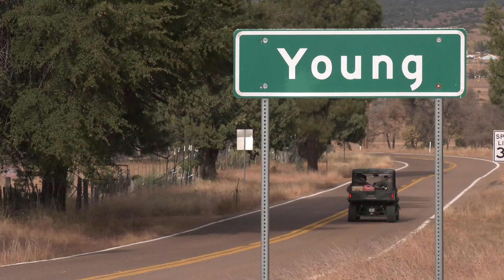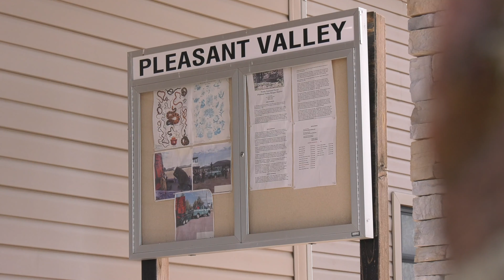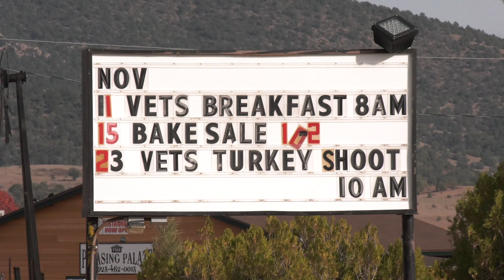Gila County Supervisor Woody Cline: Plans for the former US Forest Service Admin Site in Young, AZ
On a clear autumn  day in 2019 Gila County's District 3 Supervisor Woody Cline hosts a tour of the former US Forest Service administration building in scenic Young, Arizona -- and explains current plans to redevelop the site for future use in the Pleasant Valley community.

Phone
Postal
  c/o  Gila County Supervisors, 1400 East Ash Street, Globe, Arizona 85501